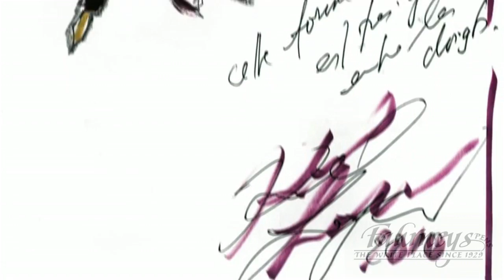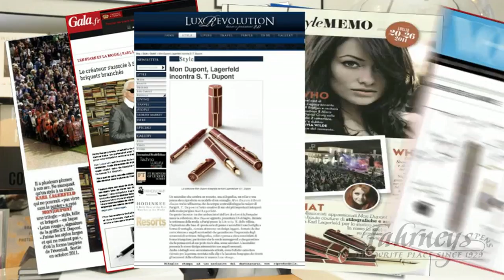Dupont Mon Dupont Karl Lagerfield Pens - Dupont Lagerfeld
Peruse the Dupont Mon Dupont Karl Lagerfield Pen Selection at Fahrneys Pens. - Karl Lagerfeld, master of Chanel haute couture, was inspired by a fan shaped perfume bottle to create this collaboration with S.T. Dupont, the French luxury goods maker. The Mon Dupont collection features a Rollerball Pen, a Ballpoint Pen, a Fountain Pen, and a stylish lighter. The Dupont Mon Dupont Karl Lagerfield Pen Collection is characterized by the grace and elegance of its lines and superior materials.